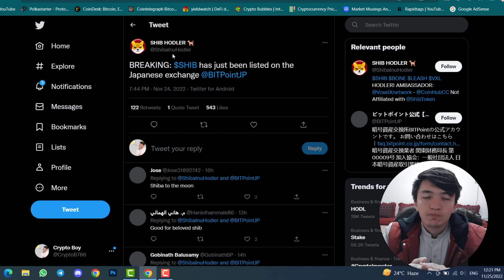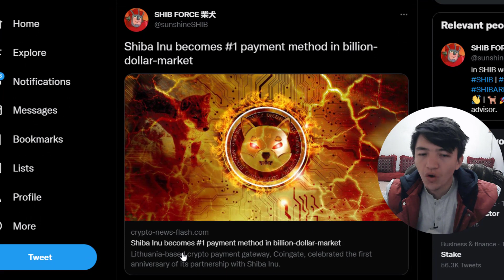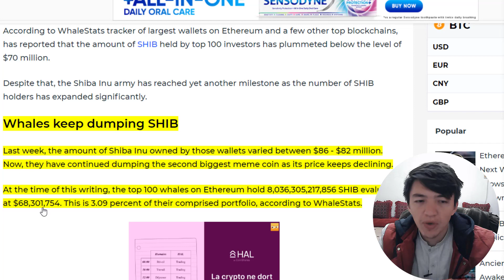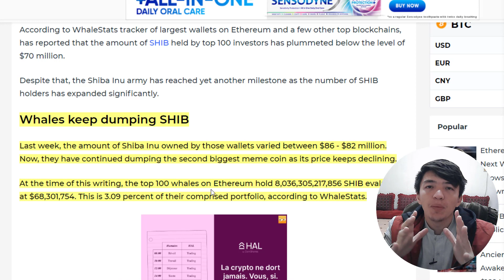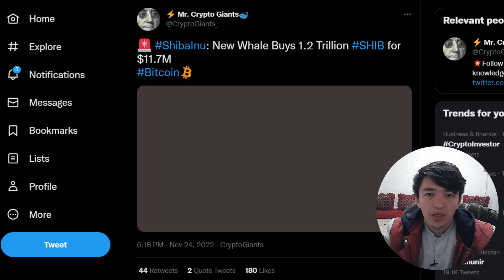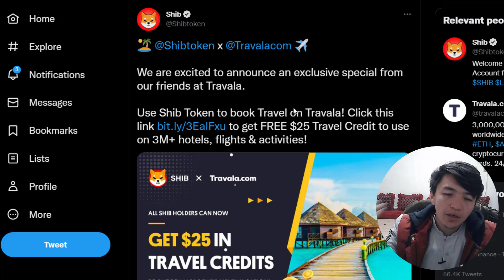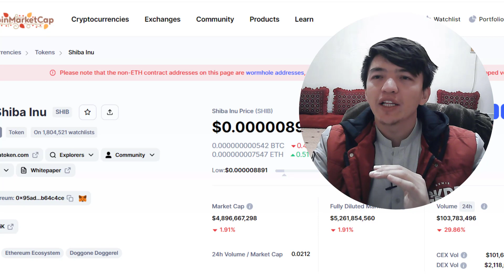Shiba Inu Whales Dumping Shib | Shib Partnership with TravalaCom | Shiba Inu Today News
In this video, I will share all the new updates of the Shiba Inu coin. Shiba Inu whales dumping Shib token but Shiba Inu new partnership with Travala.com. You can book tickets and hotels with Shib tokens. Therefore check the Shiba Inu today news.